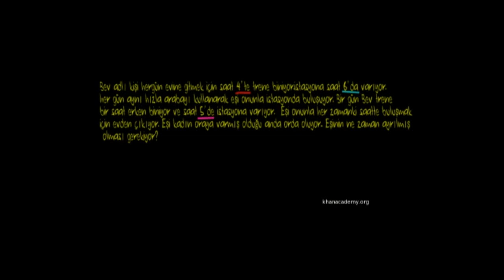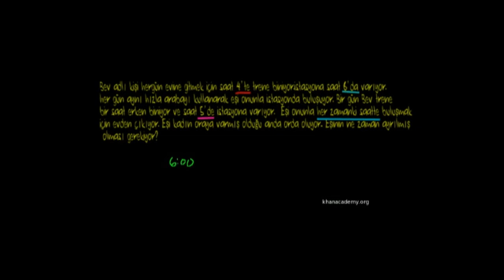Denklem Problemi: Tren (Matematik / Cebir)